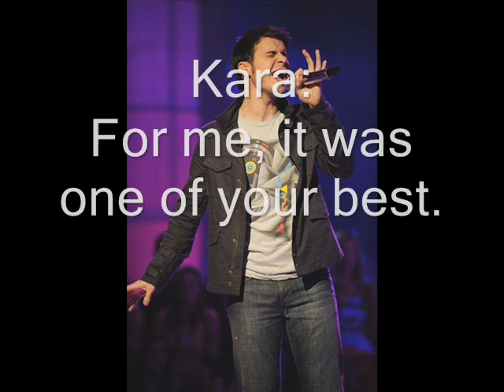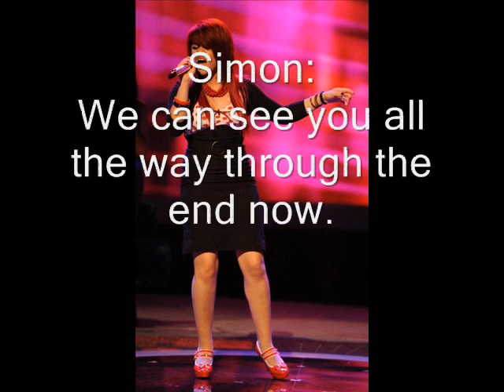American Idol Rankings according to the judges's comments top 7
These are the American Idol Rankings according to the judges's comments. Top 7. Cinema Songs. Please Comment and Rate.